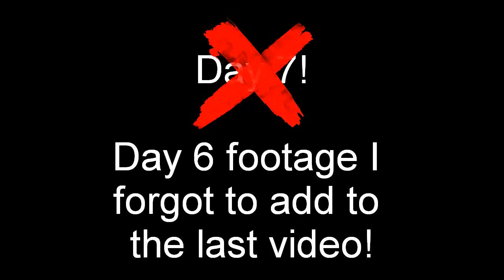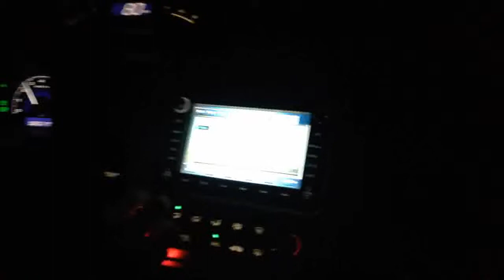Leftovers Trip '14: OUR LAST DAY - Day 7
Day 7 (and 8?)! The conclusion to our trip! For our last day we went to Pompano Beach, Florida for a bit. Then we spent our last couple hours or so with Lola at her place. After that the uncomfortable 10+ hour drive back to New Orleans began. UNTIL NEXT TIME!